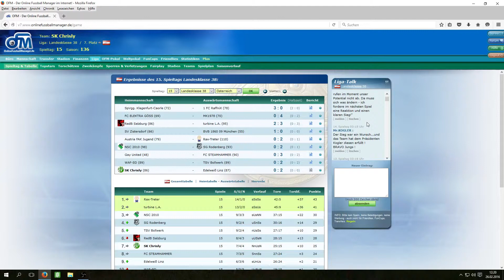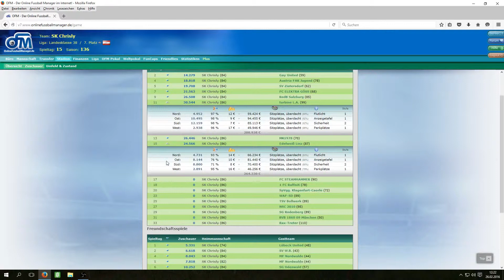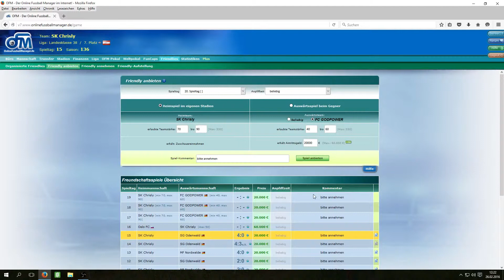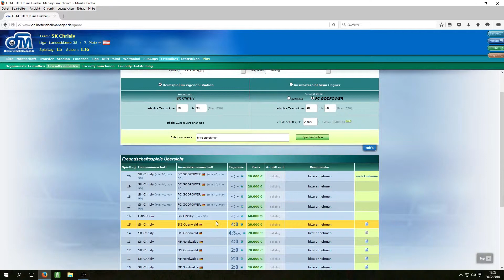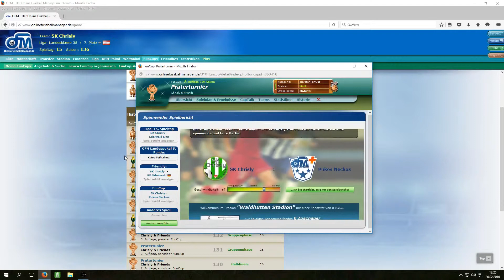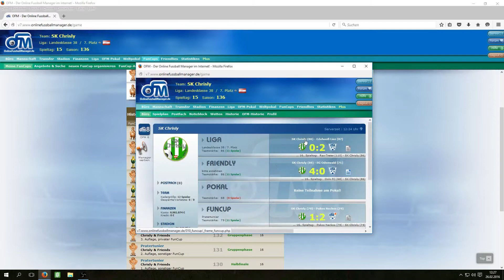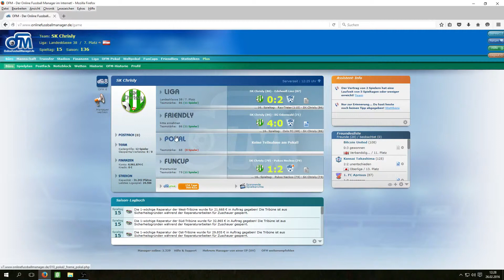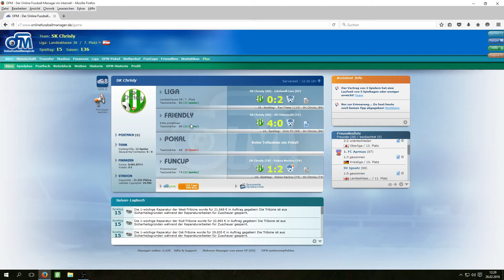Lets Play OFM, SK Chrisly, Folge 50, die Hoffnung das Praterturnier zu gewinnen sinkt